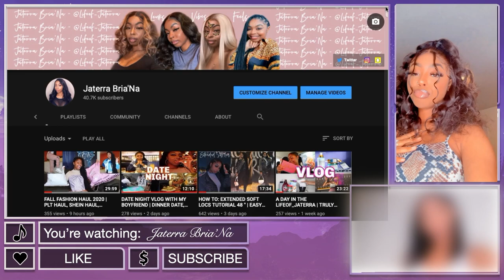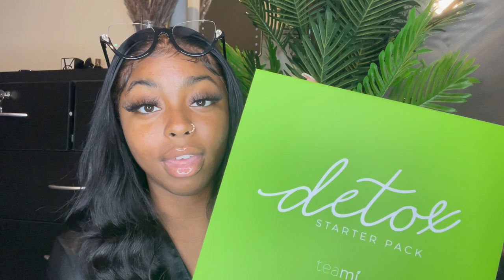HEALTHY HABITS THAT CAN CHANGE YOUR LIFE | PRODUCTIVITY, SELF CARE & WELLNESS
Welcome Back BABESSSS💕💕Thank you so much for visiting my channel! I hope you enjoyed this HEALTHHABITS video! If you wanna see similar videos soon let me know in the commentssss down below!

◦ AGE: 23
◦ ZODIAC: Cancer ☼ Scorpio ☽ Libra ⇡
◦ RACE: African-American
◦ HEIGHT: 5'2 (fine too)
◦ HOMETOWN: DC